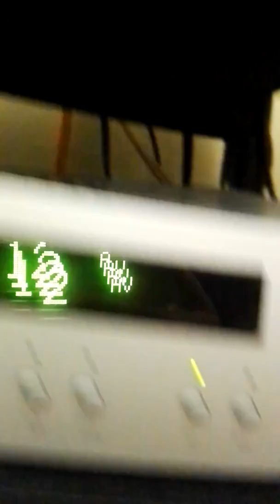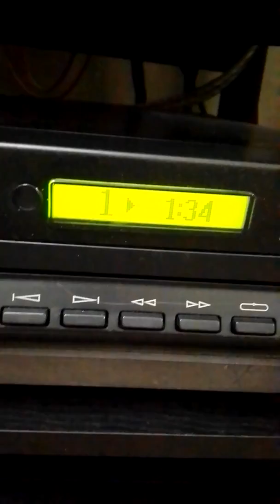THE FLAYERS TO MEGALIO CD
Iparhi ke me xalikia 45ari :-) :-) :-)